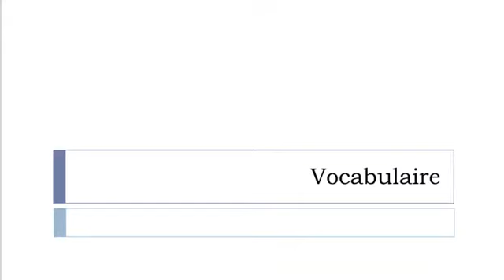Imparare il francese = Vocabolario = contingente militare all'estero